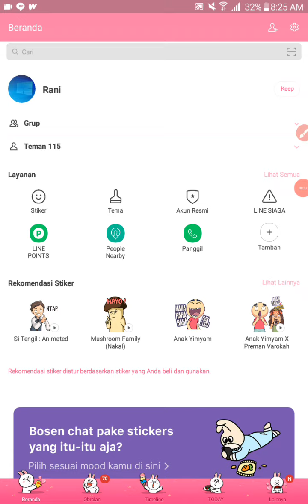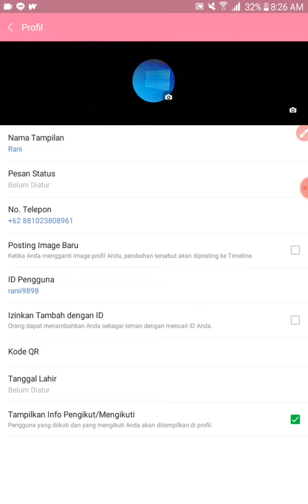Cara Mengatur Notifikasi Ganti Image Profil di Line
Cara mengatur notifikasi ganti image profil di Line dengan mudah dan simpel